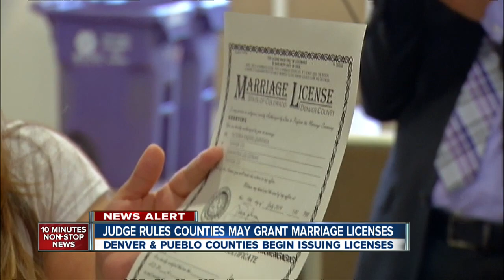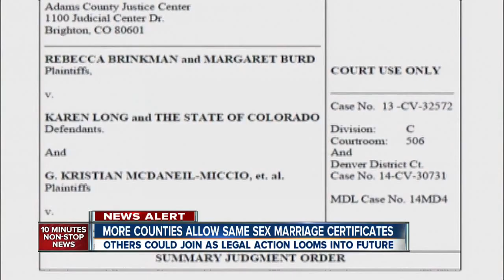More Colorado counties allow same-sex marriages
More Colorado counties are allowing same-sex marriage licenses to be issued.